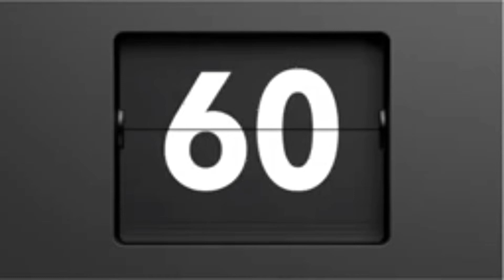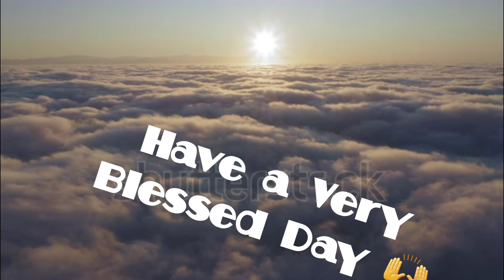Good morning Kings and Queens...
it helps the channel Algorithm.